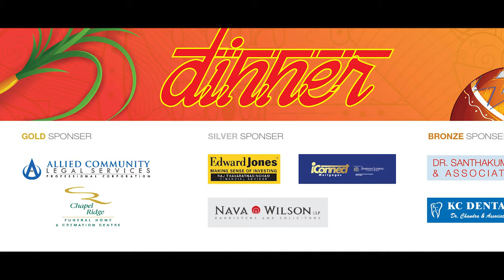Canadian Tamil Congress (CTC) 13th Annual Thai Pongal Gala Dinner on January 18, 2020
Canadian Tamil Congress Celebrates 13th Annual Thai Pongal Dinner

The Canadian Tamil Congress (CTC) hosted its 13th annual Thai Pongal Dinner on January 18th, 2020 at the Hilton Suites in Markham. Despite a snowstorm that lasted for most of the day a large number of guests attended the event which as in previous years showcased the achievements of the Tamil community in Canada and across the world  and highlighted CTC’s many accomplishments  in 2019.

The dinner was attended by several dignitaries including elected officials from all levels of Government. Hon. Mary Ng, Federal Minister of Small Business, Export Promotion and International, Hon. Rod Phillips, Minister of Finance from the Province of Ontario,  Mayor Frank Scarpitti – City of Markham, Mayor Iain Lovatt – Town of Whitchurch-Stouffville and Deputy Mayor Michael Thompson – City of Toronto brought greetings. Guests also included senior members of various law enforcement agencies, academics, members of media, business and community leaders from various communities.

The Leaders for Change Award was presented to Ms. Kanimozhi Mathi, a practicing Attorney at Law at the High Court of Madras, India for her successful legal intervention in protecting the Keezhadi, Tamil Nadu, an area of great archaeological significance  for Tamils. Current excavations continue to provide clear evidence of the trading prowess of the Tamils thousands of years ago and the sophistication of their civilization. Her legal victory has guaranteed that the site will live as a testament to all Tamils world wide and instil in them a even more heightened appreciation of their origins.

This year’s “Service Excellence Award” was presented to Dr. Thangamuthu Sathiyamoorthy, Director of the Jaffna Teaching Hospital for his immense and selfless contribution towards Health and Education in the  war affected Northern Province of Sri Lanka. He has worked to support underprivileged Tamil youth in the Northern Province to access both secondary and post secondary education without being held back by their economic circumstances. Dr. Sathiyamoorthy in the finest traditions of altruistic medical practitioners, continued to provide medical care under very primitive conditions, during the last stages of the Sri Lankan Civil War in 2009, without any thought of his own safety thereby saving a number of lives.

“Since uplifting the Tamil people in Sri Lanka is a core part of the CTC’s mandate, we will put higher emphasis on fostering economic development and progress in the Northern and Eastern provinces through the North and East Economic Development (NEED) Centre and other partnering organizations and supporters”, said Sivan Ilangko, President of CTC

The event also featured captivating dance performances by the students of Smt. Nirothini Pararajasingham’s Niro Dance Creations and Smt. Jenani Kumar’s Shilompoli Shethra Dance Academy.

One of the highlights for this year’s CTC Thai Pongal Dinner was the Walk for Women Empowerment. This CTC initiative aimed at empowering women, primarily widows in North East Sri Lanka who have been worst affected by the over 30 year civil war in that island. Hand woven sarees and sarongs produced by these women, were showcased in the Walk for Women Empowerment, by Canadian Tamils of  all ages. Canadian Federal Minister for Small Business and International Trade, Minister Mary Ng wore one of these sarees to show her solidarity to the effort, supporting these deserving women in Sri Lanka. These sarees were also sold during the dinner and all the sarees were sold out by the end of the event.

Handicraft made in Jaffna, Sri Lanka was also displayed as a centre piece in the tables for this year’s Pongal Dinner as a support, encouragement and exposure for these products and producers in the war affected regions of Sri Lanka.

In addition, youth members of the Centre for Leadership and Innovation (CFLI) which is again a successful initiative by the Canadian Tamil Congress  to prepare our future leaders, made an outstanding presentation on the need to support women empowerment in war affected North East Sri Lanka.

The CTC would like to thank all of the guests who braved the inclement weather and attended the event this year.  We look forward to hosting you again at next year’s Annual Thai Pongal Dinner.